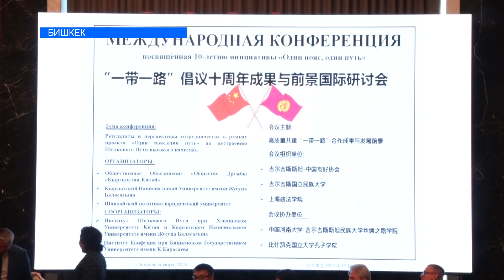«Бир алкак — бир жол»: максатка карай 10 жыл